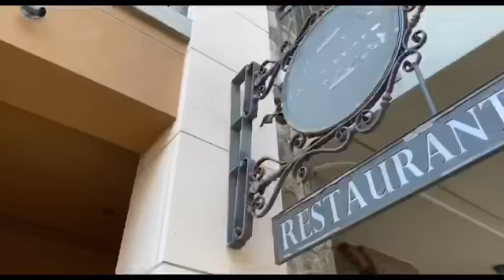Hire me for work🤜🏼🙏🏽